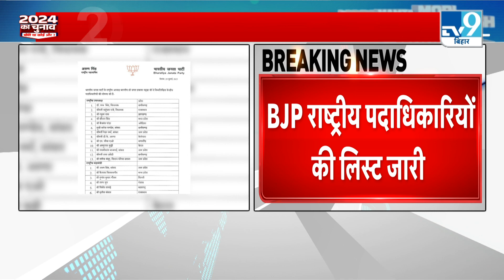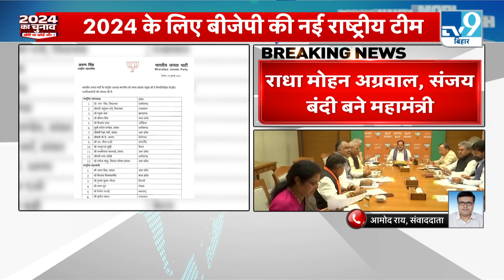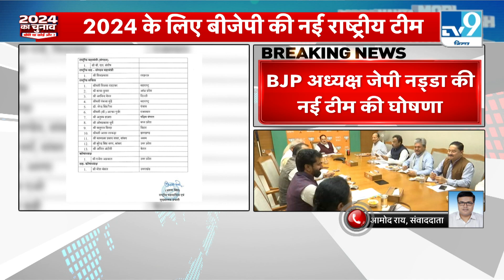Lok Sabha Elections 2024 के लिए BJP तैयार, जेपी नड्डा ने बनाई अपनी नई टीम । PM MODI